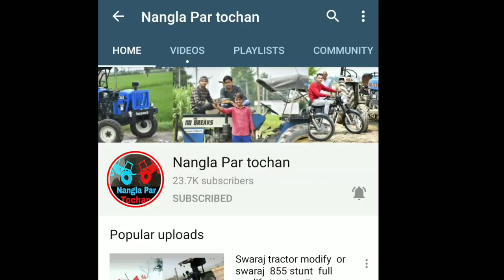Full Modify front big tyre! New Holland 3630 (MuStAnG) with over load tralli video by Jatin Phour